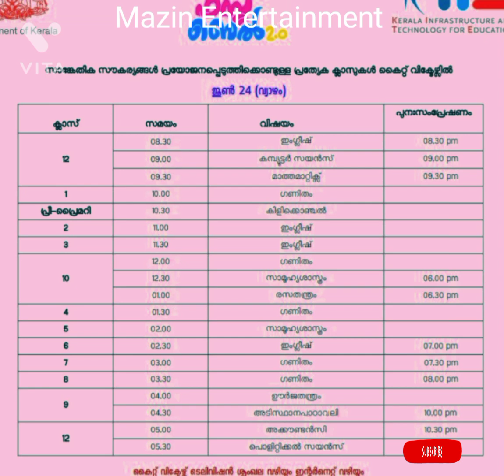first bell time table/23/6/2021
kite victers time table/23/6/2021